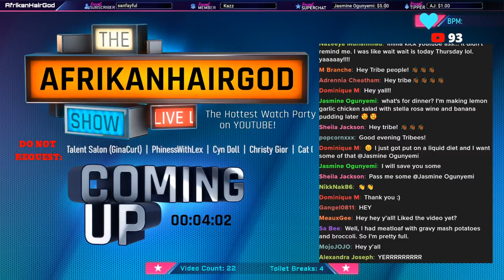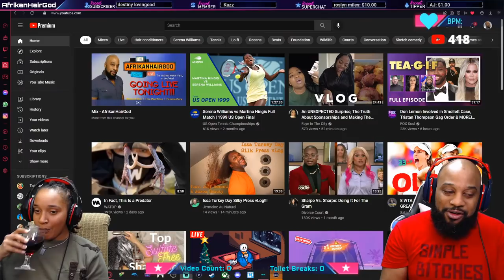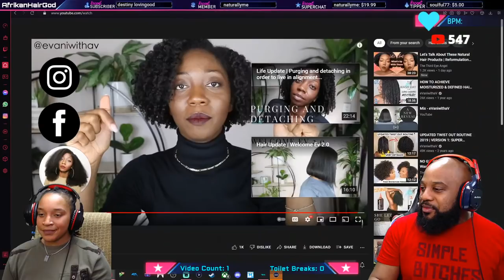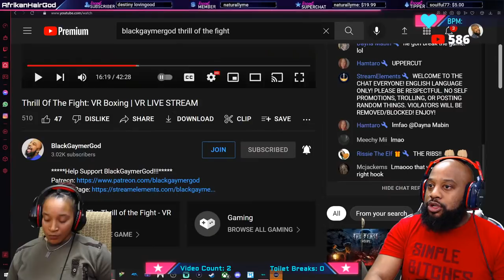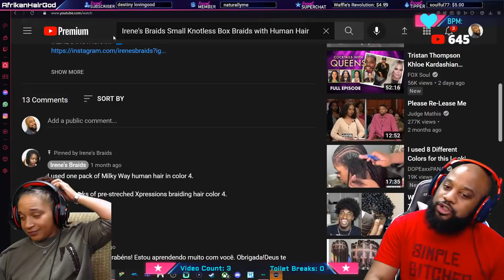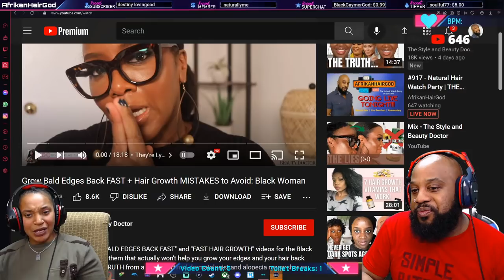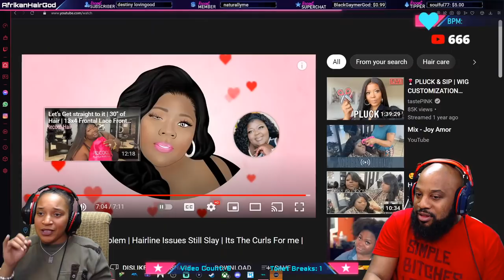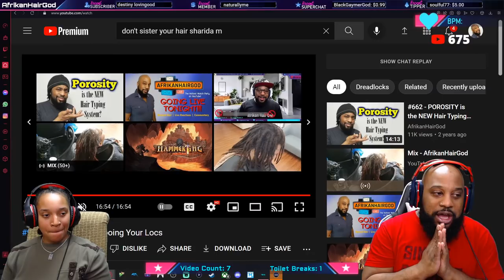#917 - Natural Hair Watch Party | THE AFRIKANHAIRGOD SHOW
Never miss a stream again! Get notified EVERYTIME I go live from my Discord server

Live in the Atlanta, GA area and would like me to style your natural hair? We specialize in all aspects of Natural Hairstyling and Haircare including:
Natural Hair | Transitioning Hair | Locs | Braids | Haircolor | Extensions & More!

2138 Candler Road
Decatur, GA 30032
Be prepared to send a picture of your natural hair IN ITS NATURAL STATE. Please note that a minimal $25 non-refundable deposit is necessary to set up an appointment with me.

Video Timestamps

0:00 Starting Soon Screen
6:00 Featured Sponsor
8:25 Intro
53:45 Video 1 eVaniwithaV
1:22:09 Video 2 Glam by Merry
1:37:21 Video 3 Irene's Braids
2:04:43 Video 4 Tupo1
2:23:09 Video 5 The Style & Beauty Doctor
2:51:05 Video 6 Joy Amor
3:01:37 Video 7 ​Sharida M